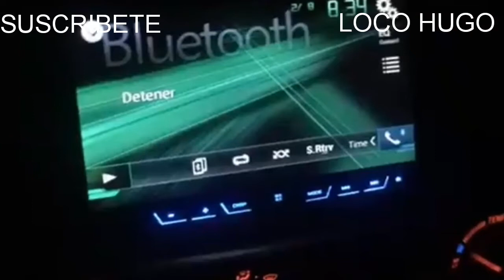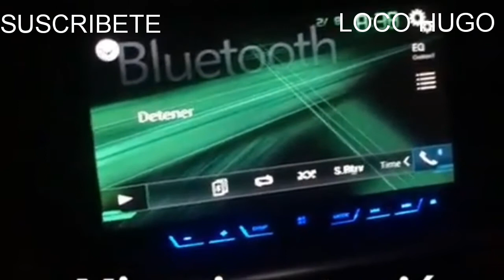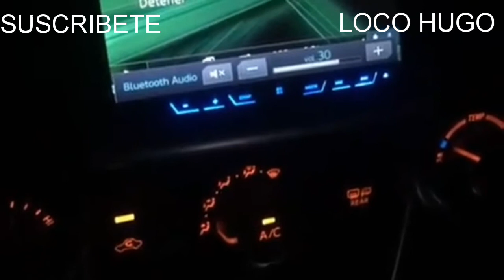EL ALFA EL JEFE LE COMPRA UN CARRO A LA MANTA Y BULOVA TEMA NUEVO 2017.